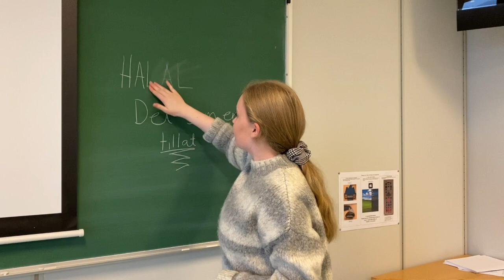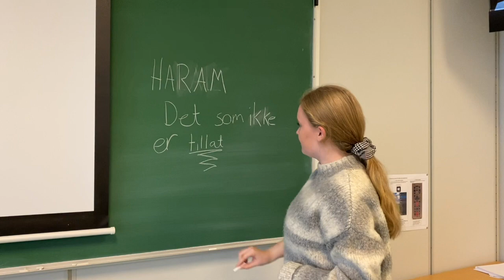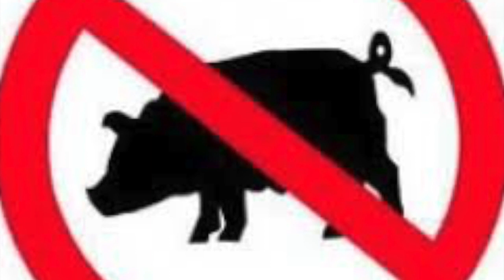RLE FIlm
Denne videoen handler om RLE FIlm